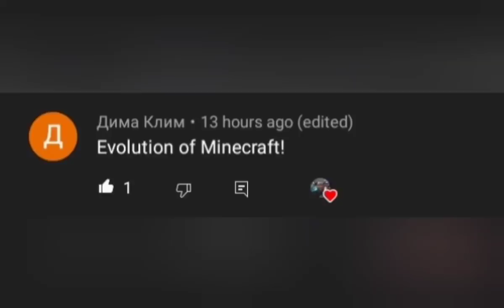Minecraft Of Evolution 2009-2021